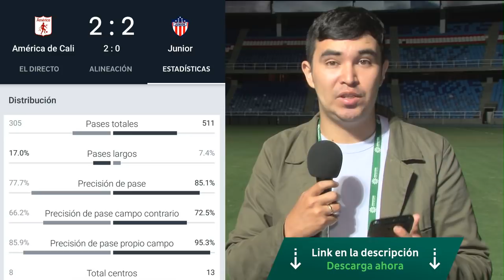América 2-2 Junior | 📹 Análisis del partido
¿América se clasifica a los play-offs de la Liga Águila? Participa en los comentarios con nuestra pregunta del día.